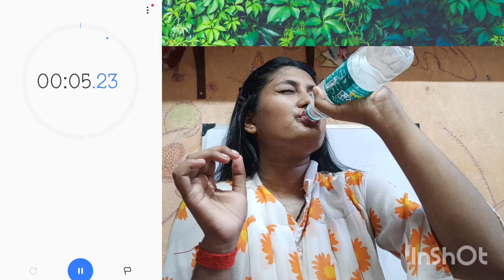drink water bottles challenge